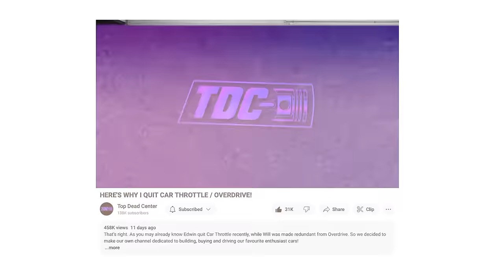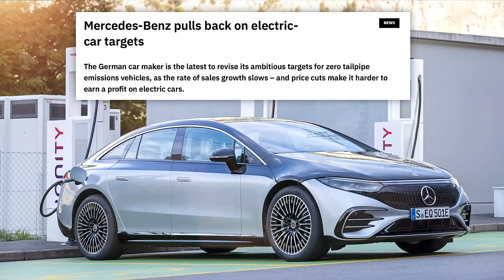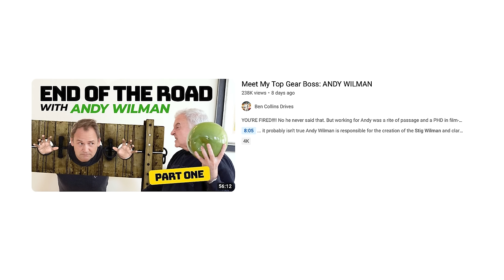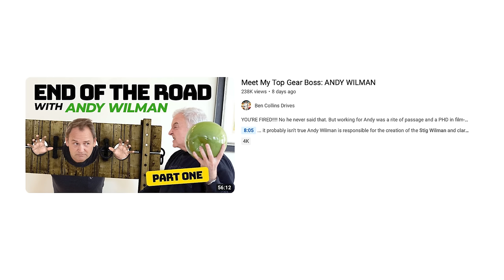I GOT MY FIRST SPEEDING TICKET!